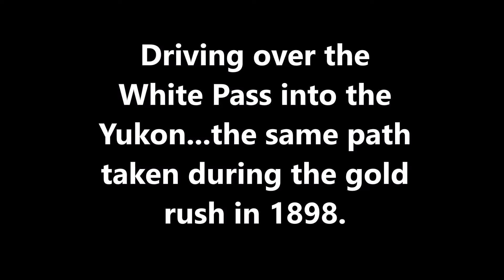Skagway - Driving over the White Pass on the Klondike Highway , May 2017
Skagway was one of the ports on our NCL Sun Alaskan cruise in May 2017. We rented a car and for most of the day drove over the White Pass on the Yukon Highway.